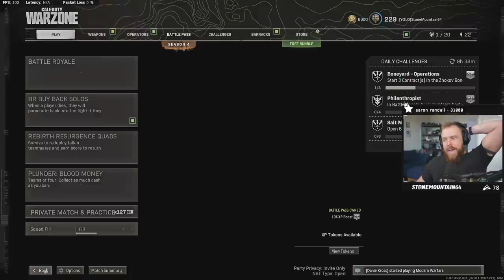Is This The Best Weapon Combo for Solos?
Warzone Solos where I use the C58 and my trusty Swiss Sniper!